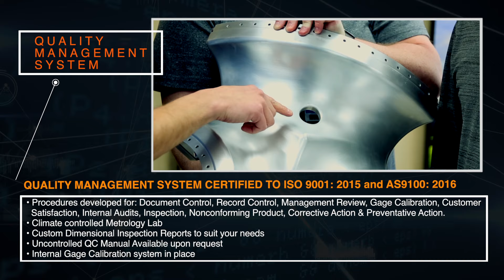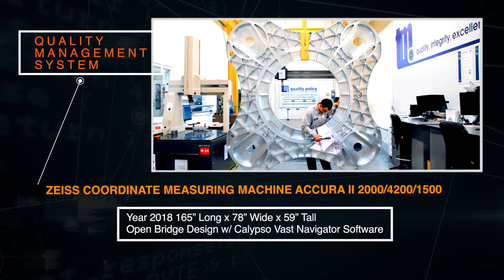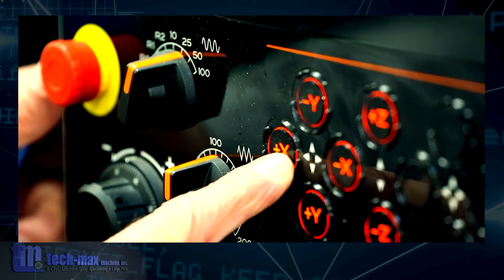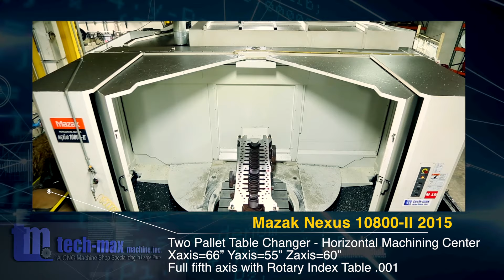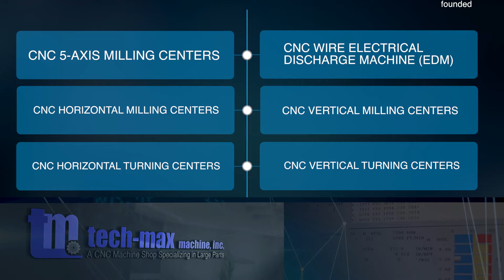TECH MAX CAPABILITIES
Tech-Max Machine’s innovative precision machining capabilities and advanced quality assurance equipment are ideal for any large-part manufacturing project.